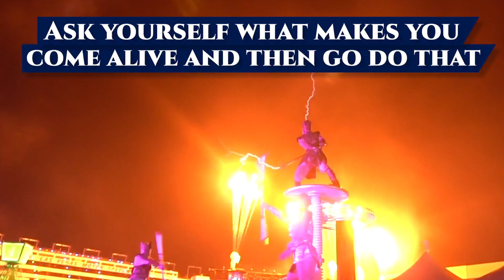SkyFire Arts Electrifies and Inspires!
“Don't ask yourself what the world needs. Ask yourself what makes you come alive and then go do that. Because what the world needs is people who have come alive.” -Howard Thurman

Nikola Tesla said that when a person makes their living in accordance with their temperament, the world benefits the most. Likewise, we believe that when a person does what they love for a living, they are completing an energy circuit and tapping into the virtually infinite force of creation itself. Are you doing what you love for a living and connecting to this infinite energy source?

To find out more about how SkyFire Arts promotes renewable energy... check out our